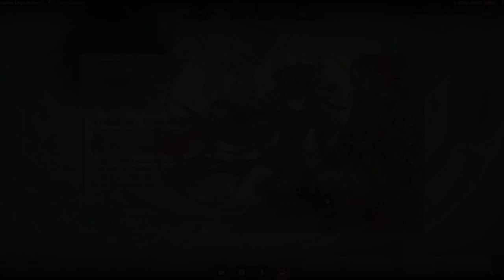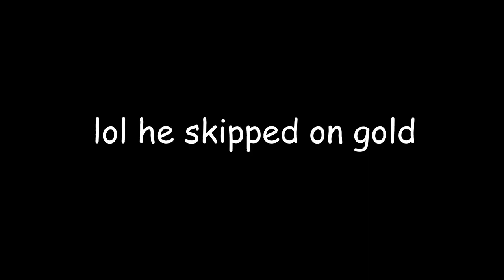The Ultimate Hu Tao Summons (Nice RNG)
My Hu Tao simp of a friend, Pansake, has been saving and preparing for her rerun for the past few months. Now that it's finally here, he did a few pulls and... man. Destiny fulfilled I guess.

This is my first time attemping a rolling montage video, so it's kinda messy and very short! (also my editing software sucks :p)

Outro: Let The Living Beware (Cover) by tnbee

Description tags (for better search results):
Genshin Impact Version 2.2 Inazuma Hu Tao rerun banner insanely good crazy godly godlike RNG lucky pulls rolls gacha luck lmao this still feels stupid but i hope it helps